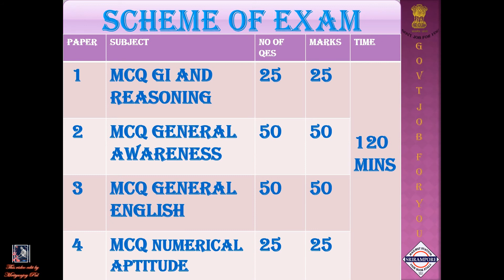INDIAN MILITARY ACADEMY DEHRADUN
This Video Edit by Mrityunjoy Pal .

Address                 - Serampore Railway Station 1&2 No Platform
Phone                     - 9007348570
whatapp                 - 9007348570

e job
govt job
GOVT JOB FOR YOU